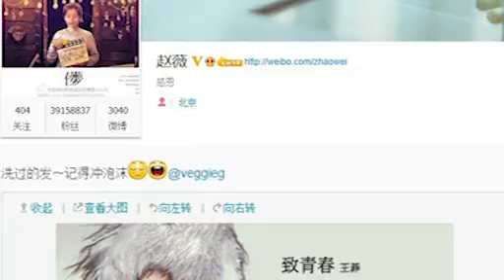《致青春》月底上映 好友王菲成宣传炸弹